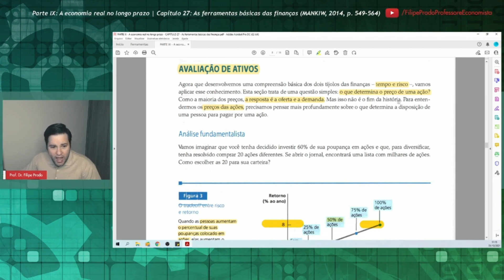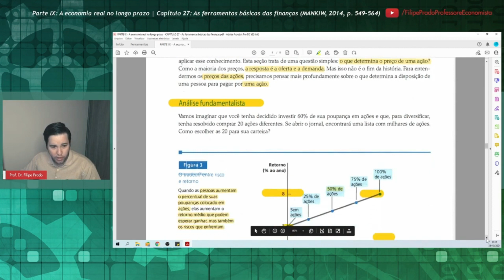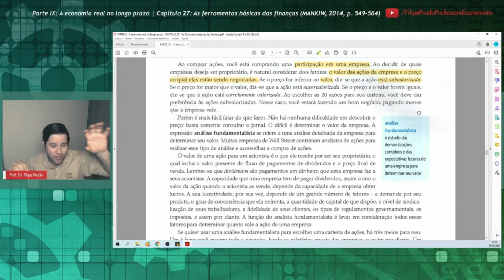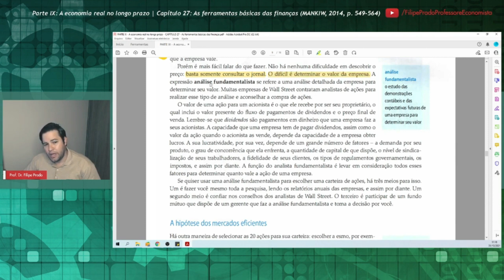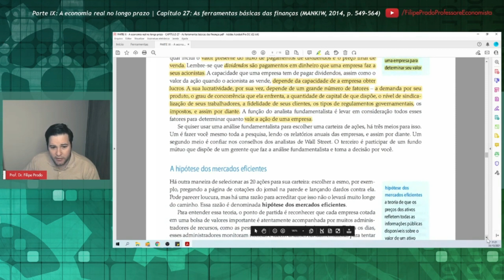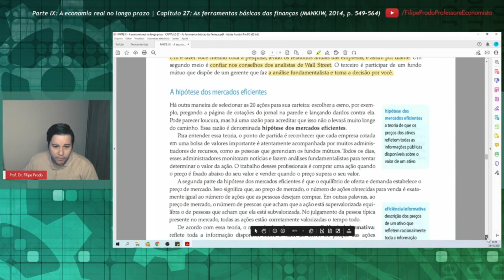Avaliação de Ativos: Análise fundamentalista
Corte baseado no Capítulo 27, "As ferramentas básicas das finanças", do livro de N. Gregory Mankiw (Harvard University), intitulado "Introdução à Economia" (tradução da 6ª edição norte-americana, 2014).